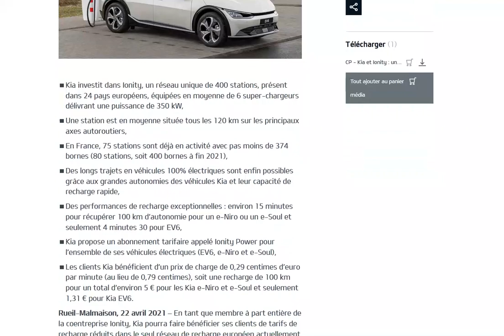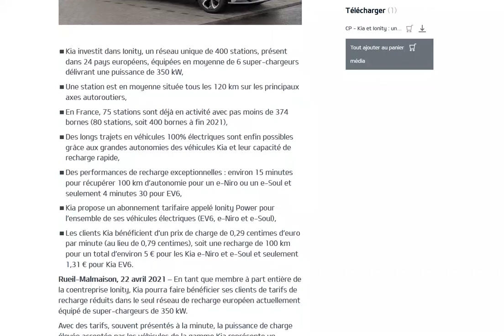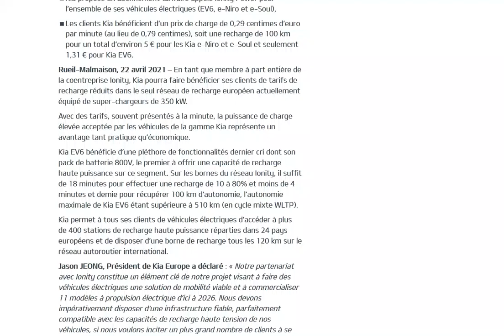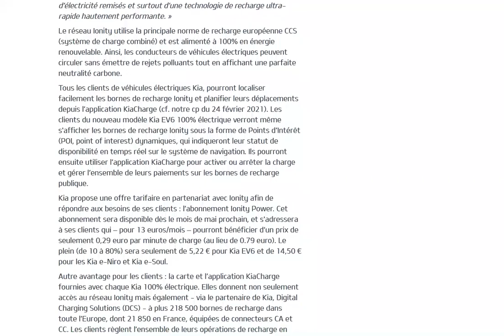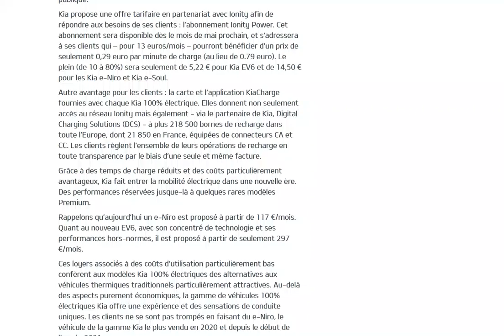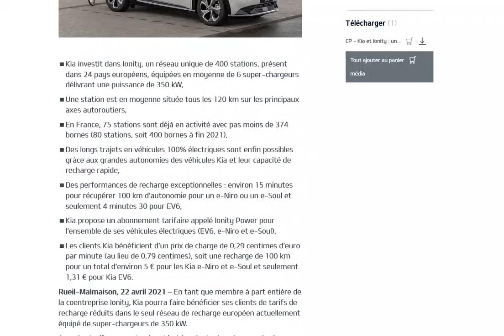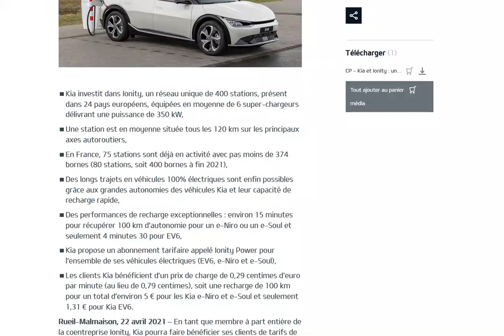Kia dévoile ses tarifs préférentiels sur les bornes Ionity ! bonne nouvelle non ?... ou pas !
Un petit détail est cependant particulièrement génant avec ces nouveaux tarifs préférentiels..